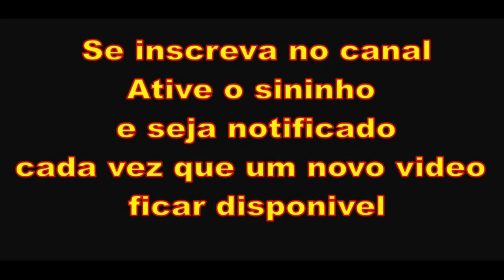Tornando-se Um Com Deus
Série Unidade
05 - A Unidade Tipifica o Rio da Vida
06 - A Semente se Rende ao Fruto - 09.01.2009
07 - A Unidade te Traz o Selo - 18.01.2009
08 - A Unidade com Deus é o Sinal - 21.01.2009
09 - Uma Unidade Perfeita - 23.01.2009
10 - Unidade na Familia - Jundiaí 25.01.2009
11 - Unidade #11
12 - Deus nos Elegeu Nele – 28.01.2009
13 - Estávamos em Seus Pensamentos
14 - A Falsa Representação
15 - Unidos e Guardados Por Um Nome - 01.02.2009
16 - Unidos Por Uma Mensagem - 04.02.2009
17 - Os Dois em Uma só Carne - 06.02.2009